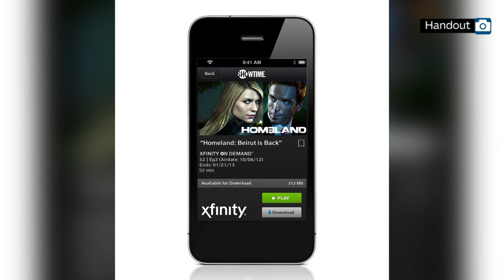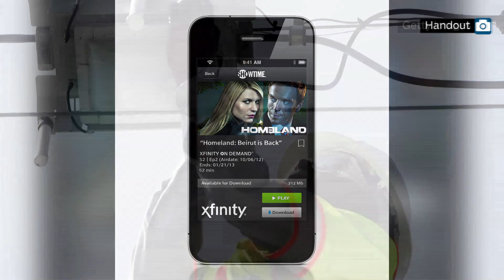Comcast to turn your home into a public Wi-Fi hotspot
Chicago Tribune reporter Robert Channick on Comcast turning Chicago homes into public Wi-Fi hot spots.